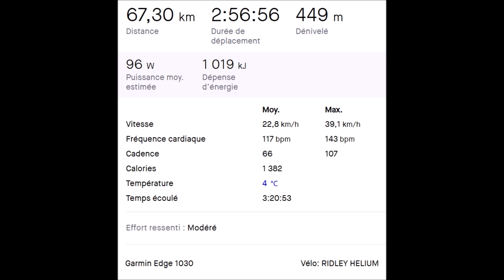Résumé sortie 17 12 2023 Huy